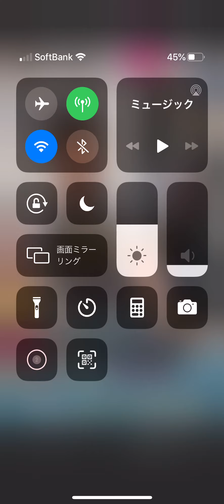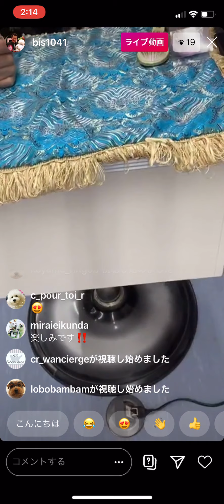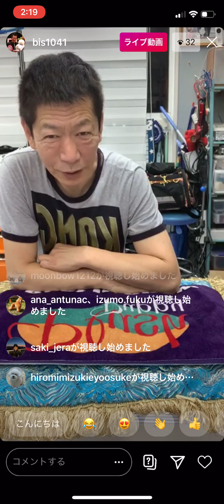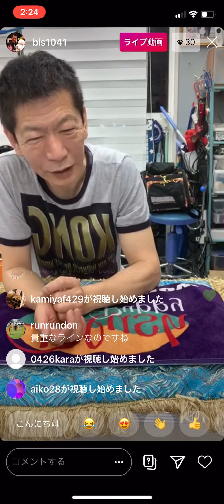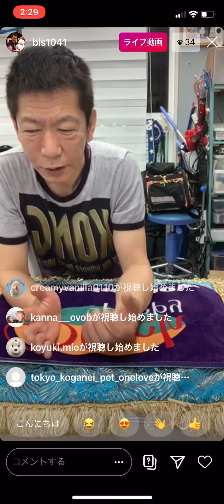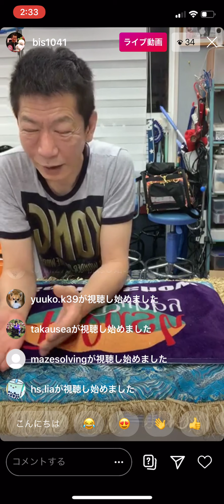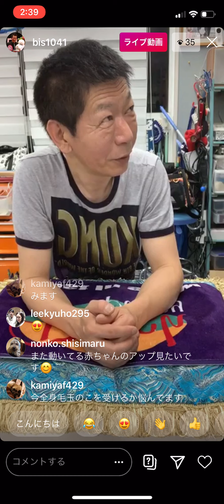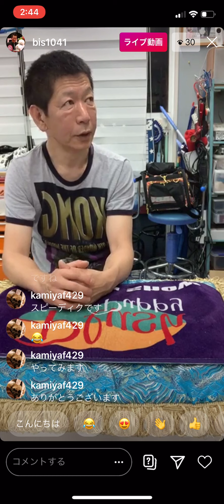トーク・商品入荷、ブリーディング、予告など